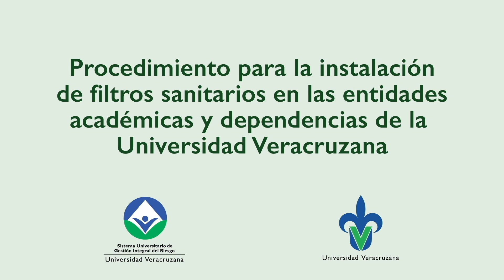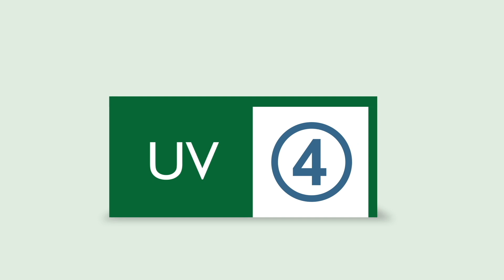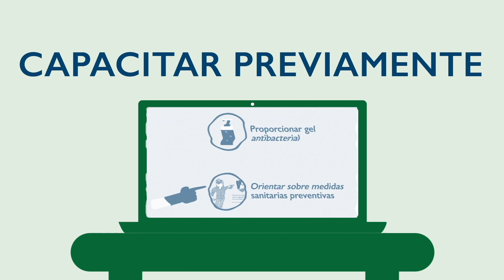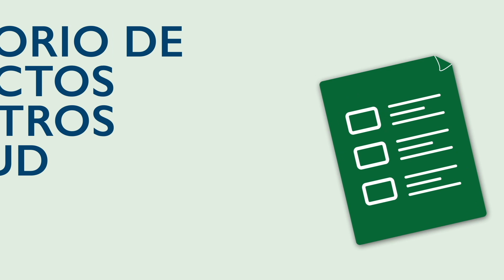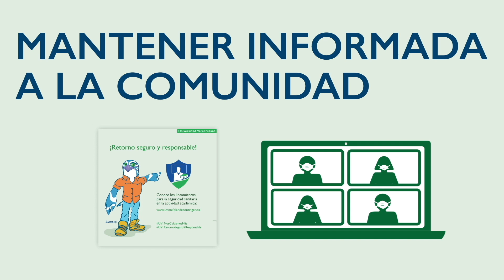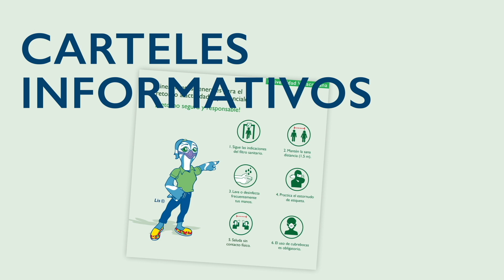lineamientos de instalación de filtro sanitario en una entidad o dependencia universitaria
¿Cuáles son los lineamientos para la instalación de un filtro? Combatamos juntos el COVID-19.